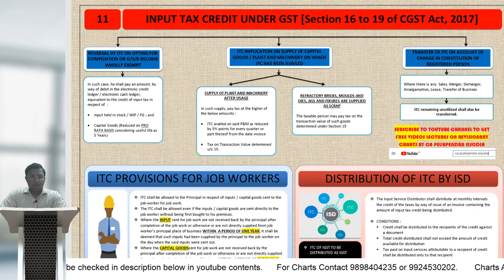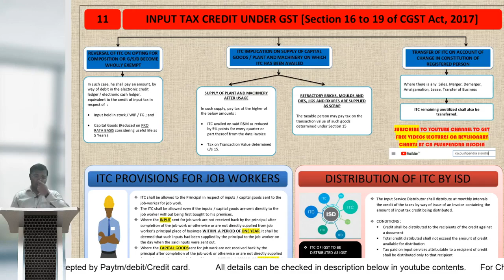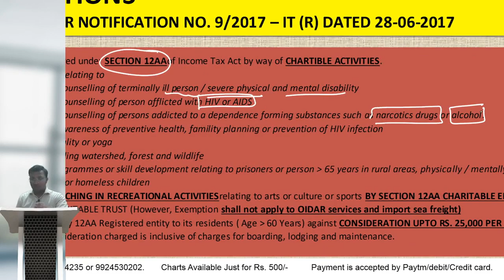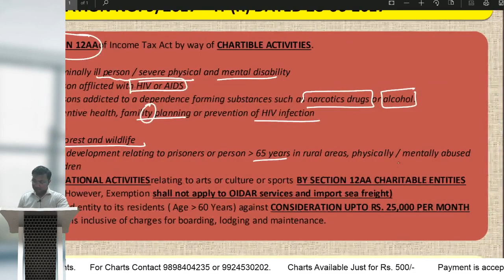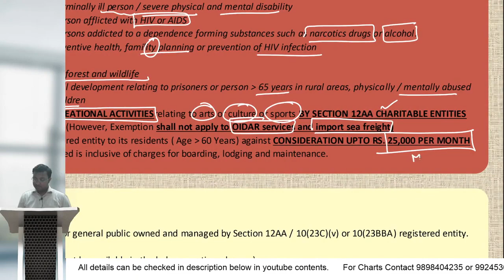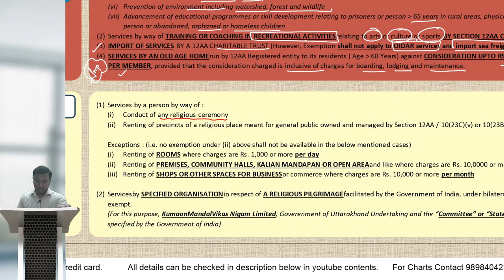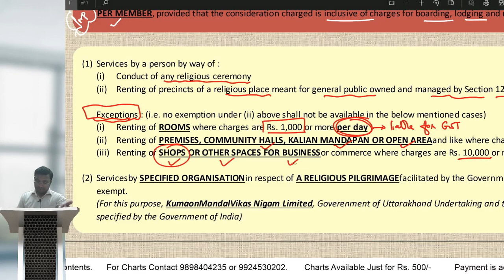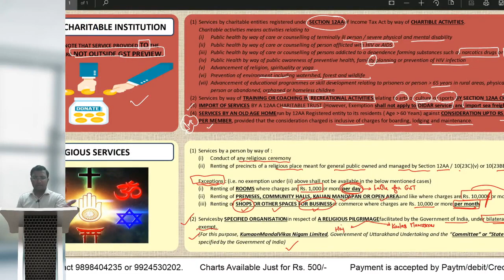GST QUICK REVISION CHARTS DAY-2:CHART No.11 May/June-19 For CA/CS/CWA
For buying CHARTS : Do Payment on PAYTM number : 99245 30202

Also share screen shot on above number with your full address, PIN CODE

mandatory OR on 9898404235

Or by payment by debit card/credit card/any wallet on following link

or by GOOGLE PAY on 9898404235

KINDLY share your address properly for courier.

IDT New Batch Announcement Nov-2019 &  May-2020 IPCC and Final

will be available new videos from 1st June.

CA Pushpendra Sinh is faculty of IDT from last 15 years.

IPCC Full Vidoes at 3800/-

CA Final Full Vidoes at 8600/-

Have taught more then 16,000 students across Gujarat and India.

He is author of GST book at both IPCC and CA Final level which is also available online under the famous Book publishers for professional courses

BHARAT LAW House popularly known as Bharat Prakashan.